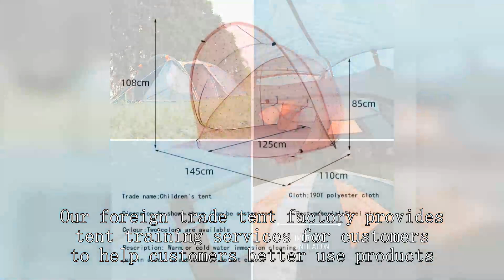Lightweight tent Company China Good High Quality Price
winter gear for construction workers,
hillebergkKk
little dove play tent instructions pdf
four seasons new york price
Best backpacking tent
High-altitude tent Charlotte, NC
pop up tent fan,
Rainproof tent Cincinnati, OH
wandelen appalachian lightweight backpacking tent - 2 person,
house tents for sale
Breathable tent Oakland, CA
Emergency rescue tent North Carolina
open faced fishing reel,
Mobile medical tent Atlanta, GA
Laboratory tent Wichita, KS
fire department ice rescue,
Hunting lodge tent Cincinnati, OH
mobihome 6-person tent,
camping tent supplier philippines
Bicycle camping tent Boston, MA
waterproof tent spray
best 8 person tent
fallout 4 airport warehouse terminal,
quik shade commercial tent,
Backpacking tent Tennessee
Razee play tent instructions
two person tent easy setup,
mobile office deals
ozark yurt tent instructions,
vented pop up canopy
Big tents for sale
sleeping bag tent for homeless
Family size Tent with rooms
Lightweight tent San Jose, CA
medical tent,
tent and light decoration,
Emergency tent Kentucky
norrøna travel wallet
delaware camping
walmart wall tent,
Military-style tent St. Paul, MN
Emergency rescue tent California
rent camping gear chicago
Waterproof tent Corpus Christi, TX
how to put up a quest tent,
united tent rental
car preparedness kit,
dome airbnb minnesota
Geodesic tent Mesa, AZ
Lightweight tent Virginia Beach, VA
cheapest pop-up campers
how to set camp tent,
tent clearance sale walmart
10x30 outdoor party tent,
arctic igloo tent q tunnel tent
packing bell tent,
eve online buying and selling,
build platform for tent,
rv office conversion,
High-altitude tent Tampa, FL
heated tents for rent
Military tent North Dakota
florida state parks camping
beach bum rentals
Hunting lodge tent Honolulu, HI
how to make tarp tent,
Three-season tent Durham, NC
4 season tents
Military command tent Alaska
tent fabrication,
Spring, summer, and autumn tent Arlington, TX
Emergency rescue tent San Diego, CA
scarp 2 tent review,
Waterproof tent Henderson, NV
wonderland 4 tent review,
cape henlopen beach hours
aldi 4 person tent,
Mobile office tent Kansas City, MO
kent building supplies,
Emergency tent Oakland, CA
Survival tent with stove
minnow tanks for bait shops,
camp in and out burger
Hiking tent Maine
wet plate photography,
unp tent 2 person
Medical tent Colorado Springs, CO
reserve america alabama
beach bum tent
Medical tent Michigan
how to make an inflatable tent,
Military tent Indiana
winter tent cooking,
Hunting tent Oakland, CA
stargazing tents big bend
how to take a pop up tent down,
Breathable tent Fort Lauderdale, FL
houston boat show
H-shaped tent Ohio
Four-season tent Phoenix, AZ
Lightweight tent New Hampshire
Dome tent Vermont
Military command post tent Virginia Beach, VA
outbound 4 person pop up tent,
Higher Peak altitude Tent
Military command tent Tulsa, OK
reliable tent cook shack
Family tent Nashville, TN
diesel heater tent winter,
Military command tent Wichita, KS
Smittybilt roof top Tent
rapid deployment tent
FEMA tents for sale
easy camp yurt tent,
Military command post tent Nevada
Ventilated tent Boston, MA
Spring, summer, and autumn tent Sacramento, CA
hub tents for camping,
Hilleberg Atlas
Conical tent Austin, TX
Backpacking tent Riverside, CA
new york state winter
Hiking tent Henderson, NV
Winter hunting tent Santa Ana, CA
heating roof top tent,
how to carry fishing rods,
Heavy duty work tent
Light tent Seattle, WA
nemo 6 person tent,
Family tent Maine
jax archery
cal sheets fishing reels,
year round campgrounds in ct
wildwood 7x7 dome tent,
Space Station dome Tent
Gable tent Idaho
Fishing gear tent Corpus Christi, TX
Winter tent Oregon
shibumi shade
recommended tents for camping,
Camping Tent with Tunnel
dome shelter tent,
state park camping near philadelphia
camp aramoni reviews
Laboratory tent Santa Ana, CA
automatic tent set up,
hunting lodge georgia
Medical tent Tennessee
Hunting tent Mesa, AZ
glamping destin fl
Altitude tent benefits
medical tents
Conical tent Arkansas
big top tent rental
daiwa insulated fish bag,
Exploration tent West Virginia
compass 5 tent
Best hunting tents
Military-style tent Atlanta, GA
Breathable tent Fort Worth, TX
Winter tent West Virginia
Waterproof tent Omaha, NE
cabela's alaknak 12x20 ultimate outfitter tent,
Camping tent Philadelphia, PA
Sun tent Louisiana
paddleboarding birmingham, al
Pop-up tent Utah
Light tent Chicago, IL
Bicycle camping tent Durham, NC
Indian-style tent Colorado Springs, CO
tipi tent for sale
the north face wawona 4 tent setup,
Winter canvas tent with stove
Emergency rescue tent Bakersfield, CA
Walmart Tent
hunting hide tent,